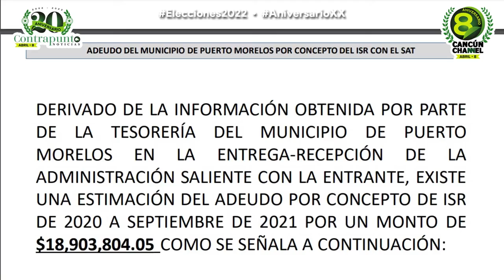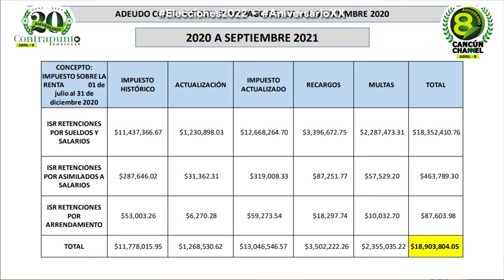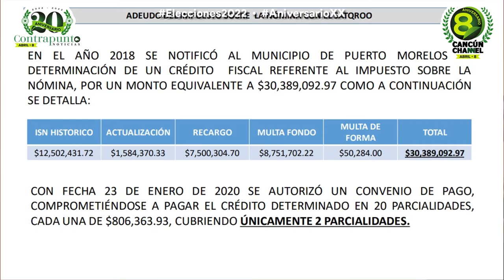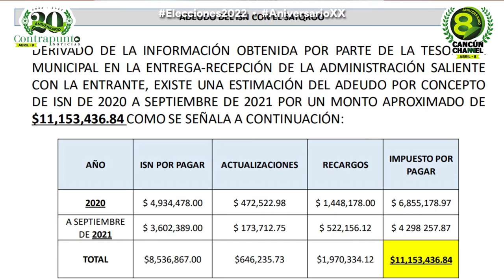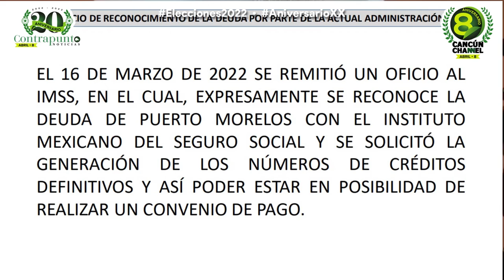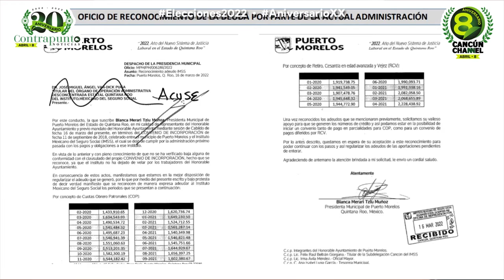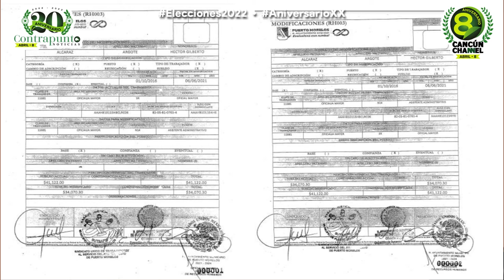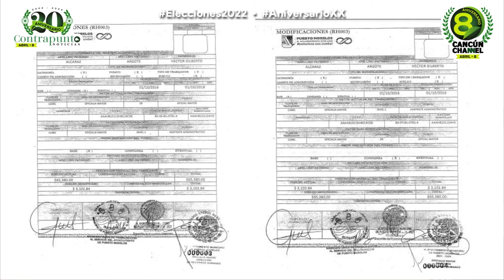TEME POR SU VIDA EDIL DE PUERTO MORELOS TRAS REVELAR IRREGULARIDADES DE LAURA FERNÁNDEZ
*Blanca Merari destapa cloaca en Puerto Morelos y  anunció una serie de denuncias contra su antecesora, Laura Fernández, hoy candidata a la gubernatura de la alianza PAN-PRD.